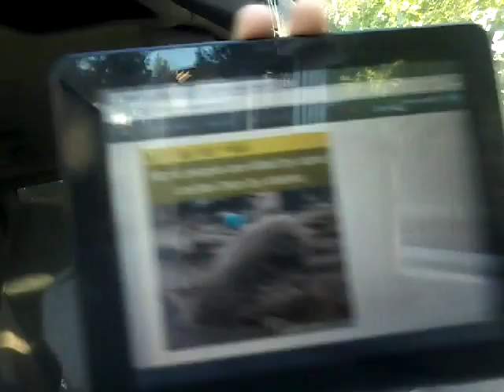Kyle's daily bad words of wisdom #131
Its what it is